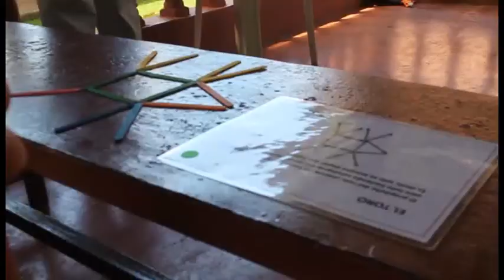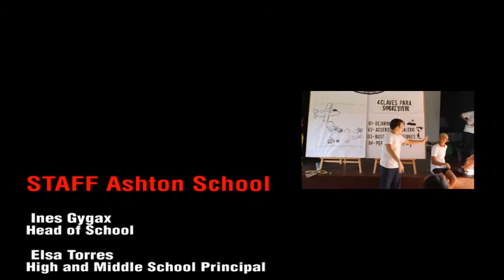CONVIVENCIAS 7mo GRADO 2014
Convivencias Ashton School 7mo Grado 2014